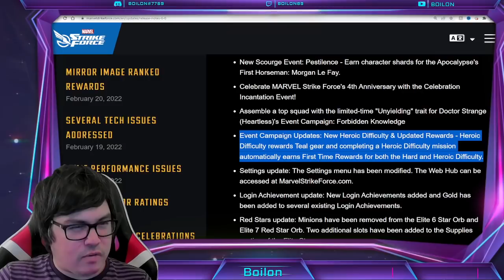NO NEW GAME MODE! Patch 6.0 Review & Pocket Dimension 2! MARVEL Strike Force